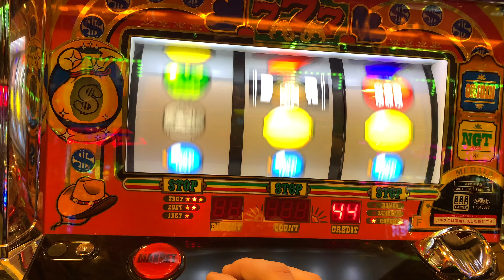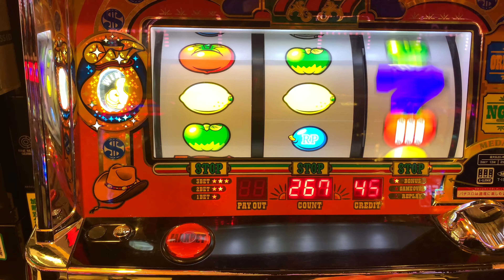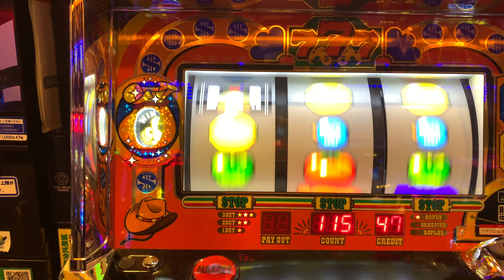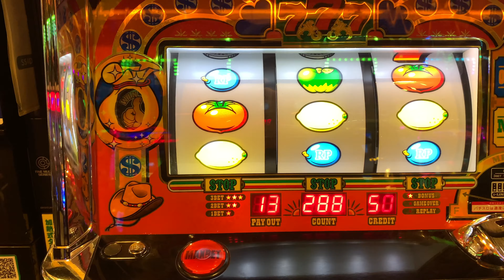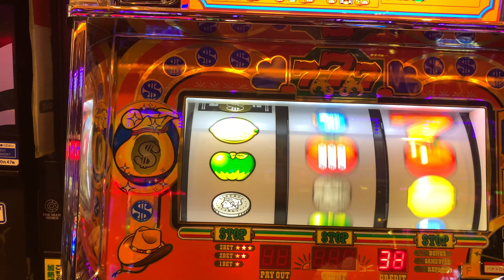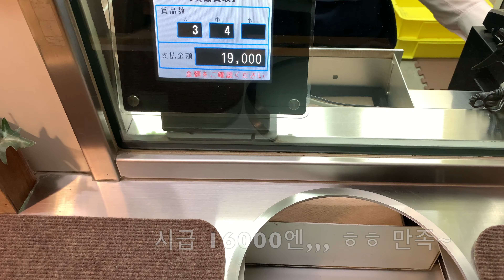[일본생활vlog]파칭코 오늘은 리노~ 9부터 잔업시작~ 나의 운은 어디까지인가,,, #184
오늘은 토마토 수확을 해봤습니다~